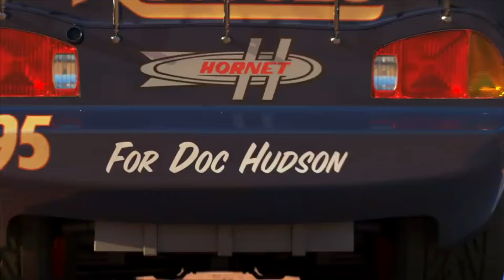Unboxing Dinsey Pixar Cars: Lightning McQueen, Finn McMissile, Tow Mater, Chick Hicks, Sally, Sherif